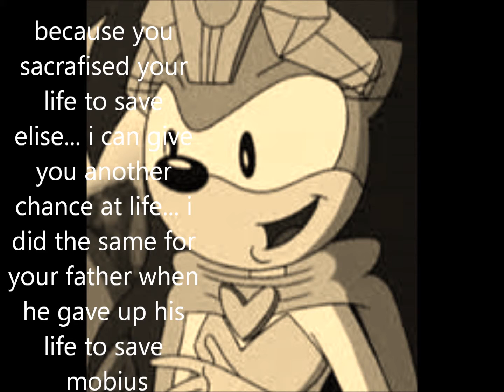adventures of dash the hedgehog episode 33: dash's revival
2 episodes left!!!